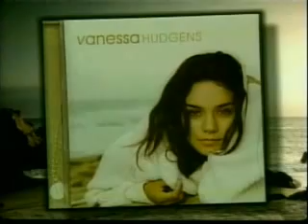Special Edition News Vanessa Hudgens New Song: ANGELS